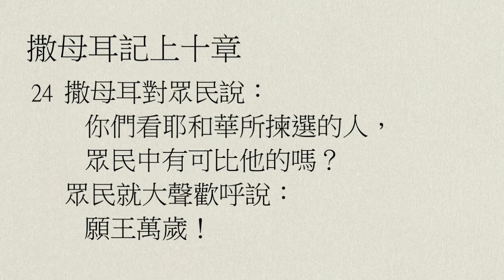【中壢教會】每日靈修 - 陳克安牧師 - 6/4 - 撒母耳記上10章17～27節